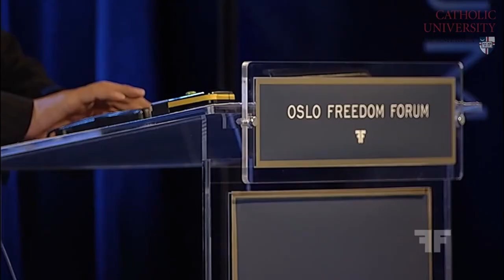Meet Chen Guangcheng: The Blind Barefoot Lawyer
His is a voice that defines this generation’s fight for human rights throughout the world. Blind from a young age and a self-taught lawyer, Guangcheng has spent his life fighting for the rights of the disabled and marginalized in China. He exposed the atrocity of the Chinese Communist Party’s forced abortions, leading to his captivity. Guangcheng’s cry for justice, after enduring years of brutal torture at the hands of the Chinese Communist Party, shocked the world and opened his path for a new life of activism in the haven of the United States, after his harrowing, and miraculous, escape from house arrest.

Through the support of the Center for Human Rights, Guangcheng broadcasts his message for justice in both English and Chinese from the heart of Washington, D.C. His gripping story, a true odyssey for justice, is recounted in his memoir.